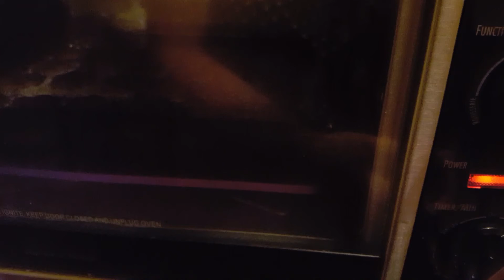GALLETAS🍘DE AVENA Y CACAO !!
1 taza de avena molida
4 cuch. De salsa de piloncillo
1 huevo
1 1/2 cuch. de cacao en polvo
3 cuch. De ajonjoli tostado
2 cuch. De aceite de coco
1/4 de cuch. Cafetera De polvo para hornear
1 aro para galletas

  EXQUISITAS!💮

UNAS GALLETAS SENCILLAS Y DELICIOSAS MUY FÁCILES DE PREPARAR